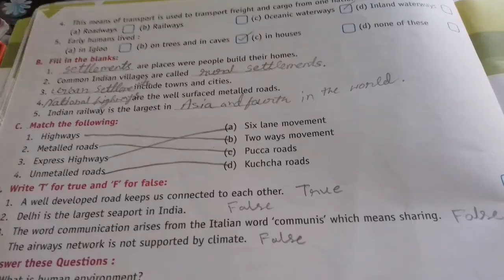Class 7th geography lesson 2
Human environment